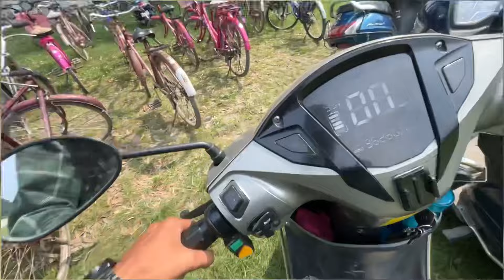Socha Nahi Tha Aisa Ho Jayega Mata Ji Ki Vidai Par 😫| Navratri Vlog | Car Ke Tyre Wali Cycle 🔥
elvish yadav
elvish yadav video
gaat mera mudda chalega
granny 4
gsx 8r 2024 sound
horror video
hungry birds
iso pig
kanchana 2
ki samjhaiye amrinder gill
messi girlfriend
mi team
motivational video
pagg
patang
pujara
saware song abhishek and mannara
sewai recipe
smarty pie
sourav joshi vlogs
such a heartthrob jisystem song
wanderers live
yo yo
tiktok video
bejk
gomutra
original guns
Google Search
Google Go WhatsApp
jawab ek song hon...
apki life mai meri kya value hai song
mention song
jawab song
apki life mai meri kya value hai
aapki life mai meri kya value hai
aap ki life me meri kya value hai jawab new song
jawab songs
mention matlab kya hota hai
aayu and pihu show
anirudh bgm ringtones
antman and wasp quantumania review
baaton ko teri hum bhula na sake
beckham free kick
best remedy for headache
bibi vengeance
Rup
 big boy
bluebox
daku song
deha tuzcu ifsa
desi boyz
factship
gogon sakib new song
gujjar song
habibi song
halo movie
honda dio
how to draw godzilla
how to get handsome face for boys
iron man shorts
kantharam movie
motivational status
narcos intro
pagol
paheliyan
pewdiepie
romin ranis vs brock lesnar
sad song bangla
salish
sbi credit card bill generation date
shobhit nirwan class 10 notes
shreeman
shubham jagdish
stand up comedy
techno gamerz
tenali rama episode 2
the boys funny video
the boys meme
ujiwal bhai horror game
 we rollin
wednesday song
indian army shorts
army ke tik tok
army lover status
army short video
army special song
atlee movies
bhoot ki kahani
bihane sobi
cat
cheese mukbang
cid 1066
city hero
comedy short video
fauji ki tik tok video
haaland bicycle kick vs arsenal
human sagar new song
 indian army tiktok
lofi songs
monster school
chanchal singh vlogs
chanchal singh blogs
kite fighting shorts
krishna leela
ktm
love status
mahadev status
mama onion hair oil review
 mc square
mini cooper price
momos
mrudul
new dance
new song shots
patli kamariya whatsapp status
pehla parcha odo ho gya si
pollution drawing
rajnikant superhit
12 ladke song
baklol video
daaku song status
bhojpuri song
danish jain ka maut kaise hua
Fear files
female ceo love me ep 1 eng sub
frozen fish recipes
shilli raj ke hit gane
south movie beast hindi dubbed
techno gamer minecraft dragon
tod
tod lage jatt nu garry sandhu
todh
tor mon paray thakte de amay
south movie beast hindi dubbedtechno
gamer minecraft dragon
bhai behan status
bhoot
gulli bulli
system
video majedar
nikku vlogz
punjabi song status
bike rider ki videos
di gana
elvish yadav ka gana
the boys elvish
yadavalways bhai
balveer bhaidc avanti
desi balak
elvis bhai videos
elvish bhai ki video
elvish ki video
kataria vlogs
sourav joshi block
sourav joshi ke video
elvish yadav
family man
fukra insaan
guri bolte roadies
hamra rajaji ke dilwa
harsh beniwal
hustle 3.0 songs
kirti mehra
manisha rani
mohammad faiz video
mua makeup tutorial
munawar ki shayari status
rangoli designs for diwali
tony ferguson
volleyball song
danish zehen song
diwali pakode
car restoration
good boy
just wow original video
meesho tops haul
news live elvish yadav
rocky aur rani ki prem kahani
video love
yo yo honey singh interview
Sadhuji Sitaram
sourabh joshi song
aml char lavan class 10
army status video
ashish chanchlani
bheega bheega hai sanam song
bholenath song
bindass kavya new vlog 2022
chaudhari jaat ki slowed reverb
doberman dog elvish yadav
elvish yadav go to jail
elvish yadav shorts
emotional song
gaadi meri 2 seater
goa airport
green mask stick how to use
gyno exercise hardik pandya bowling
how many protein in one egg
i am nitin vlogs
infinix note 30 5g
jay hanuman chalisa
moti chain mota paisa song
new south indian movies
papci
penny the talking cat
pepesan t
pokmon
roman ringsshazam
shorts
talking to the moon
bike rider with song
cricket tik tok video
elevated
ganpati che video
kabaddi match
kashyap ki video
kolaveri song
makar sankranti 2023 kite
mc sta
mein daku gana
mera dil ye pukare song
mr.miko 2.0
tyro gaming
maan meri jaan
mc stan
sheikhchilli
tiger 3 release date
tony ferguson
volleyball song
danish zehen song
diwali pakode
car restoration
good boy
meesho tops haul
video love
Sadhuji Sitaram
sourabh joshi song